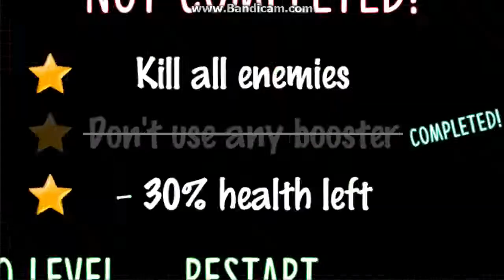Stickman Warriors Star War